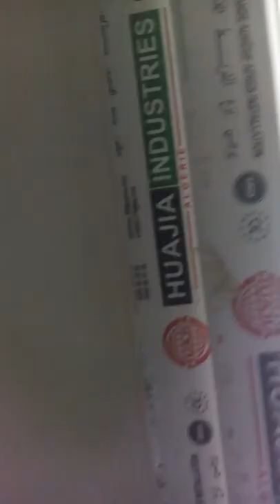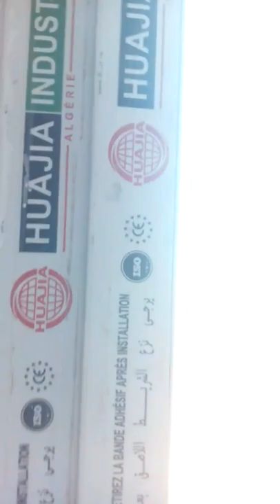Douera "Côté Stade" cette vidéo bâtiment 47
cette vidéo concernée par les habitants du bâtiment 47 en date du 07/08/2020